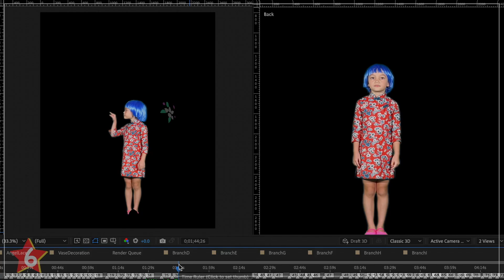"Angel Lace" BTS Video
Throughout our lifetime there will always be times when we feel stuck or out of place, it’s inevitable. When you find yourself feeling this way remember it’s merely temporary, eventually you will make it out. In 1911, Claude Monet had a two-year hiatus, after which he emerged from creating his most ambitious paintings The Grandes Decorations. There’s always a light at the end of the tunnel, but in order to make it out you need to keep moving, otherwise the light remains a mere point of hope in the distance. In a 2003 interview, Chuck Close expressed, “Inspiration is for amateurs — the rest of us just show up and get to work.” So, whether you’re feeling trapped, stuck, or simply uncomfortable, remember there’s always a way out, but it’s going to take some effort. Perspective also plays a very important role in this process. Take for example, Ai Weiwei’s work “I always want people to realize something later.” It’s easy to get lost in the intricate details involved in the art of paper cutting, but focusing solely on the small exquisite characteristics, you will miss the bigger picture. In life, however often or rare it might be, it’s necessary to stop and smell the flowers.